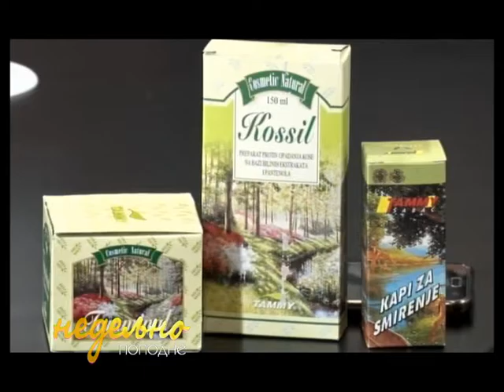Karmin - Tammy cosmetics - Nedeljno popodne tv As